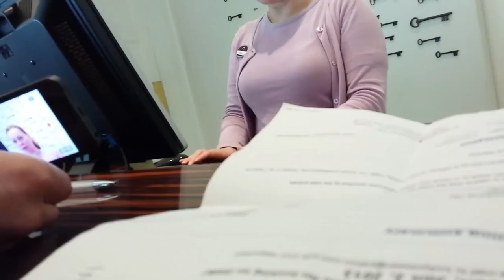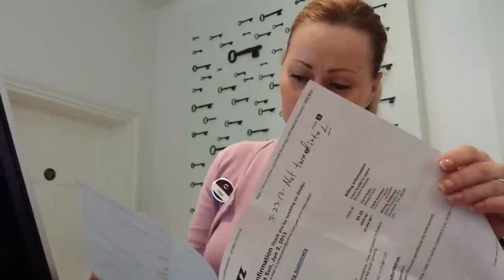Infowars Reporters Confront Bilderberg Security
Infowars reporters Paul Joseph Watson and Richard Reeves confronted Bilderberg's security team at the Grove Hotel in Watford, site of this week's secretive elitist confab, demanding to know why their reservations had been cancelled in apparent violation of UK law.

FULL STORY: